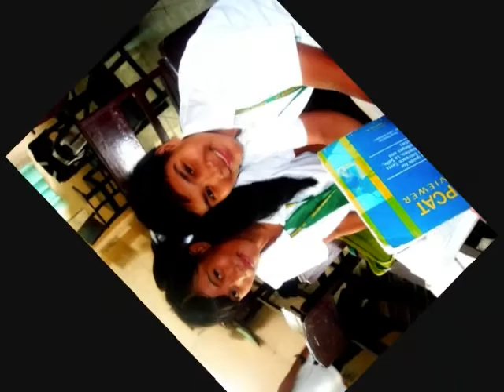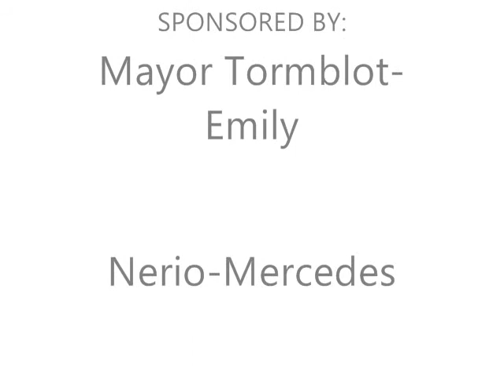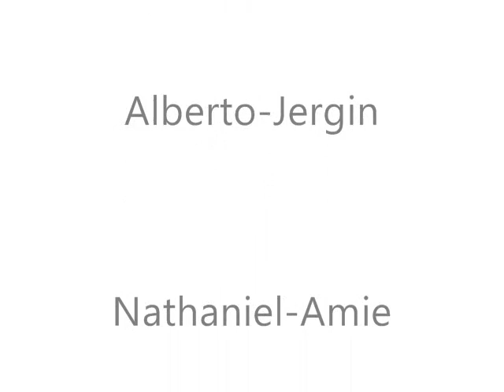meet the amvurt part2